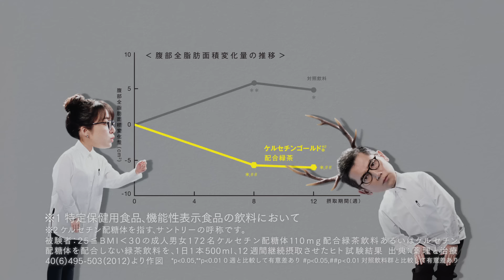サントリー緑茶 伊右衛門 特茶『特茶研究所 特茶しか』篇 15秒 本木雅弘 上白石萌音 サントリーCM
＼特茶研究所／

「そう、それは特茶にしか、入ってない」

特茶にしか入っていない、ある成分を
特茶研究所の本木所長がご紹介します。
※特定保健用食品、機能性表示食品の飲料において
商品名：サントリー緑茶 伊右衛門「特茶ＴＯＫＵＣＨＡ」（特定保健用食品）​
出演者：本木雅弘／上白石萌音
ナレーター：宗方脩
使用楽曲名：鉄腕アトム
作詞家：谷川俊太郎
作曲家：高井達雄
サントリー緑茶 伊右衛門 特茶